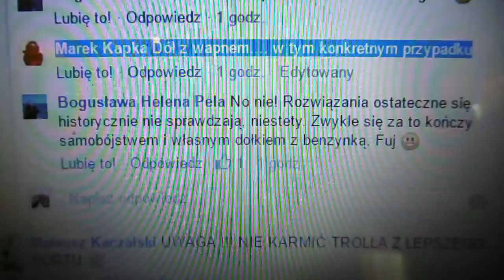2016 07 10 Jak cieżko chory psychicznie Ziobro ze strażakiem dziennikarzy będzie zabijał